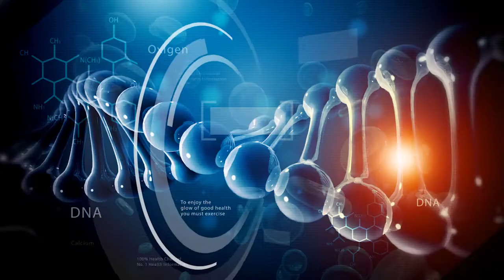Cápsula 11 - A tu Salud con Mauricio Herrera